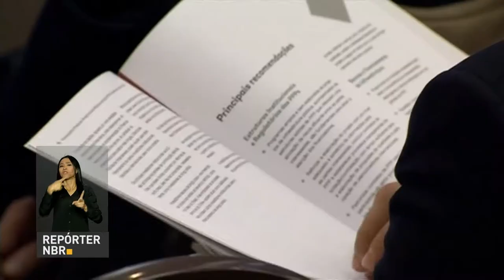Seminário discute investimentos em infraestrutura na América Latina e Caribe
REPÓRTER NBR - 05.05.17: Ministério da Fazenda e Banco Mundial promovem, em São Paulo, um seminário sobre infraestrutura na América Latina e Caribe. Durante o evento, o governo defendeu a importância dos investimentos privados na economia brasileira e a implementação das reformas para trazer confiança ao mercado